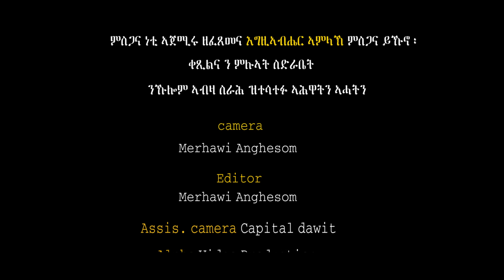New Remix Mezmur "ኦ'ቤተልሔም" ብመዘምራን ሰላም ወ ሰናይ 2021